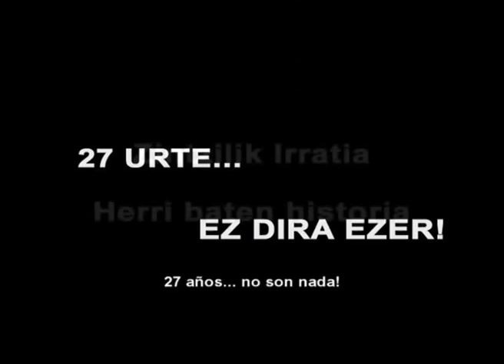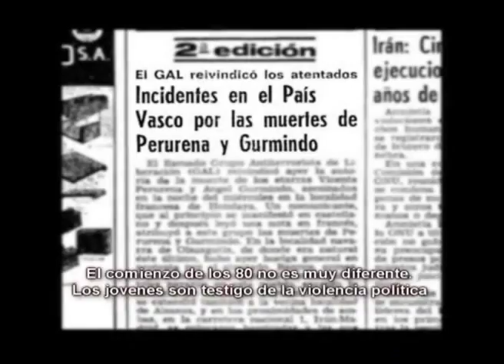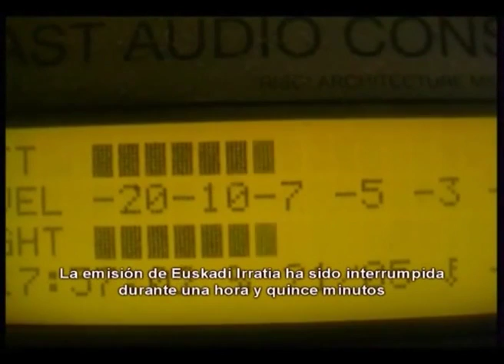Zintzilik irratia 27 urte ez dira ezer! trailer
Trailer del documental de Zintzilik Irratia 27 urte ez dira ezer!

Edit by Anaideia D'Ark